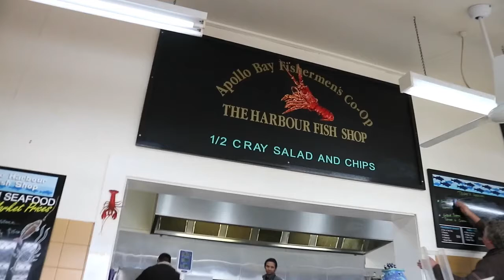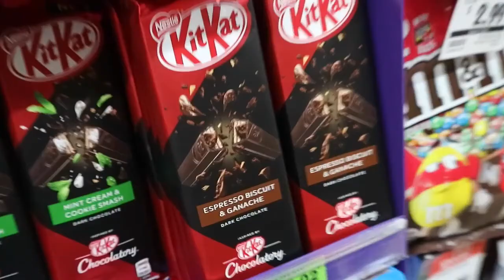Trying a corn jack and getting hit in the face | Apollo Bay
Hey dudez! THUMBS UP if you enjoy vlogging vids so I know to do more in the future!